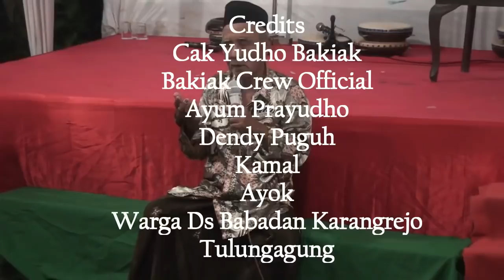"Sakdermo Nglakoni" Ngaji Bareng Cak Yudho Bakiak__Cak Yudho Bakiak Cs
Bakiak Management melayani jasa hiburan sbb :
lawak
campursari
wayang
kethoprak
ngaji bareng + hadrah
jaranan
untuk pemesanan job atau endorse pementasan Cak Yudho Bakiak Cs bisa langsung hubungi di no.telp / wa 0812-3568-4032

SOSMED & WEB
FB sedulur bakiak nusantara